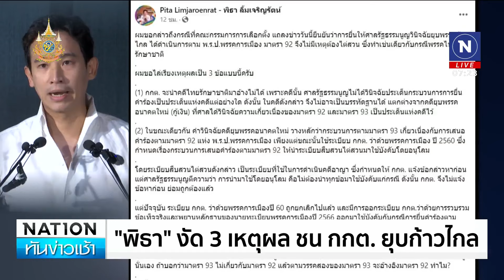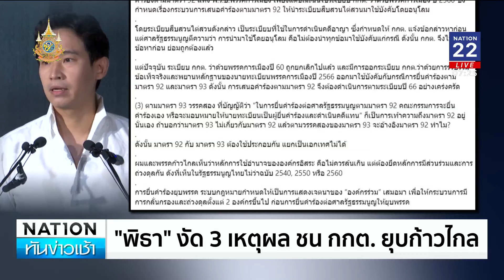"ชัยธวัช" ซัด กกต.ยุบพรรคไม่ใช่ของเล่น | เนชั่นทันข่าวเช้า | NationTV22